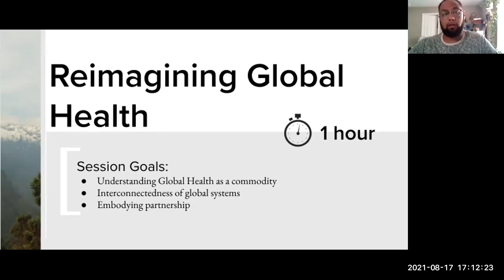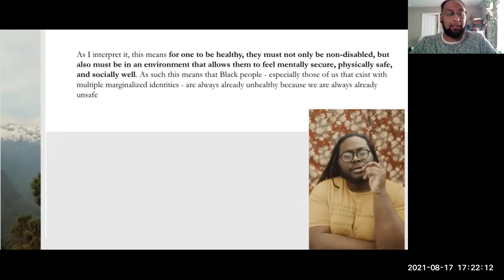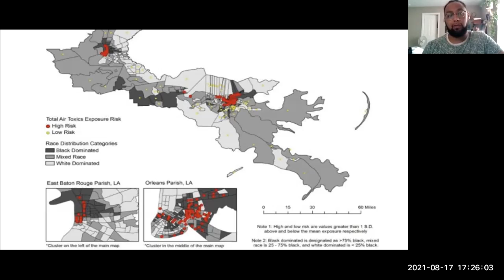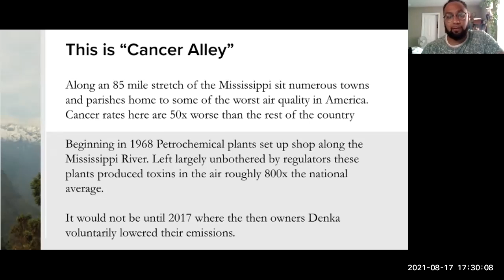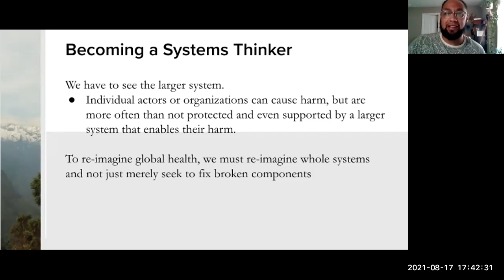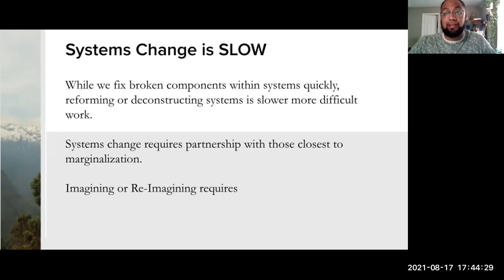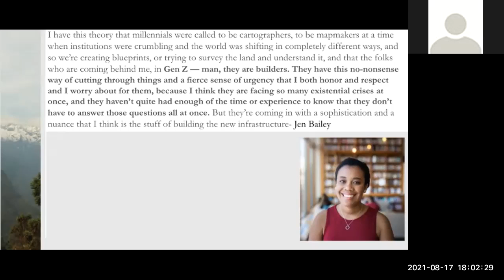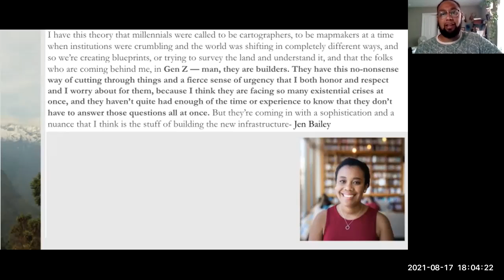Reimagining Global Health | Leadership Institute 2021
In this session, Josh Riddick discusses with the GlobeMed community what health currently looks like in our world, and what it can look like soon with our imagination & collective efforts. Specifically, we interrogate health as a commodity, discuss systems thinking, and what it means to embody partnership for better health.